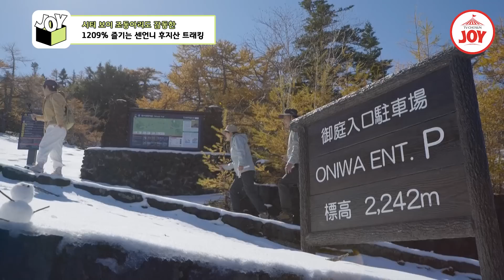[JOY BOX] 일생일대의 마지막일 수도 있는 박미선의 버킷리스트? 조동X주둥 인생 첫 일본 후지산 트래킹🔥 여행의맛 EP.09-1 (TV CHOSUN 221209 방송)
보고도 믿기지 않는
비현실적인 광경이 가득한
일본의 알프스 후지산 트래킹